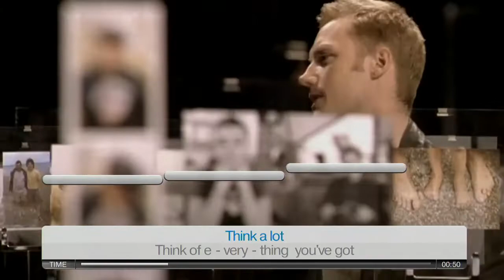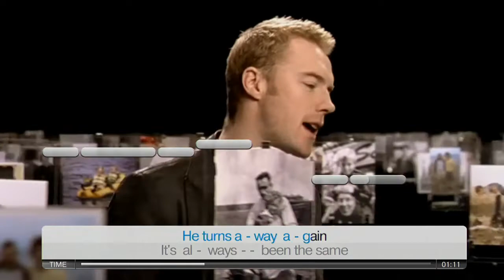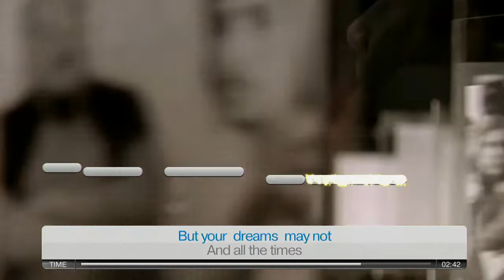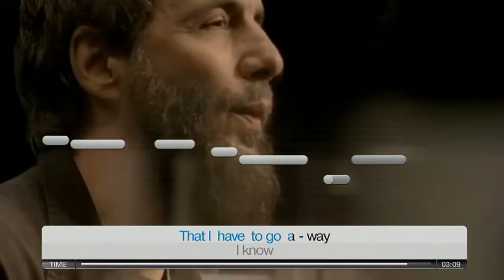Ronan Keating Ft Yusuf : Father and Son